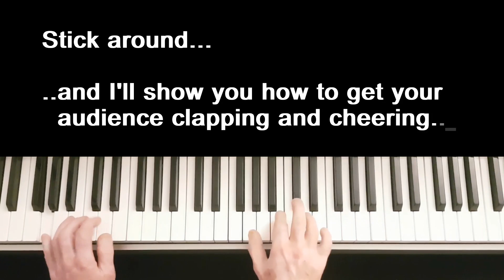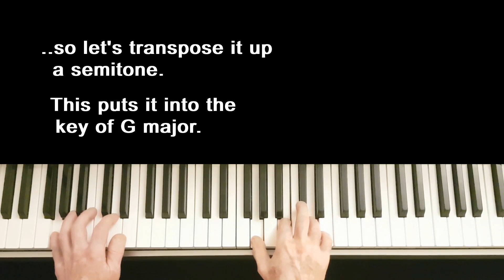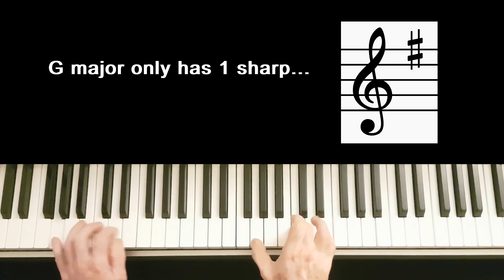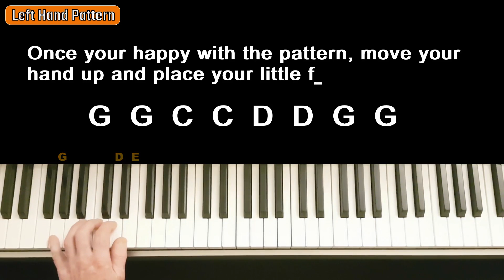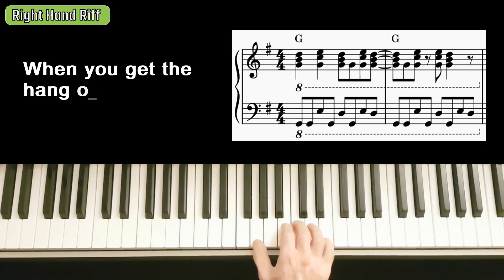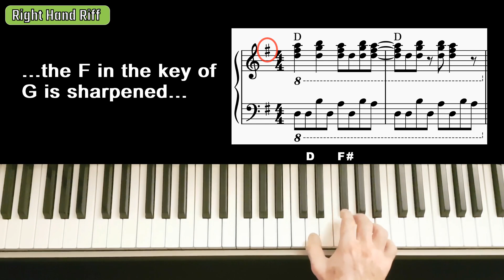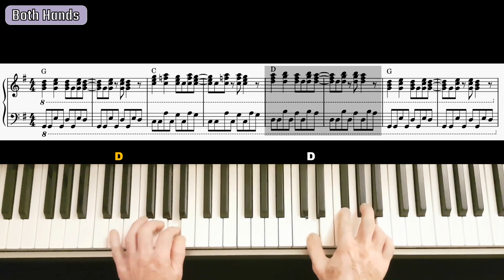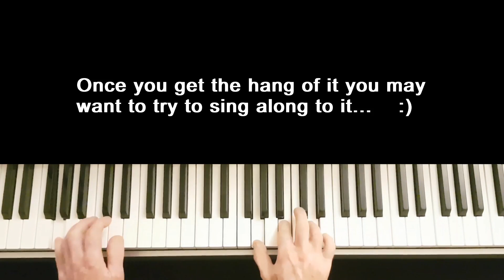You Can Play Old Time Rock and Roll ! How to Play an 8 Bar Piano Riff you can Bank on ! Music Lesson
Amazing Step by Step tutorial to have you 'Rocking' your audience with this iconic 8 bar rock and roll song in no time at all...

Check my channel out for more Great Rock N Roll, Boogie Woogie and Blues Piano Videos...